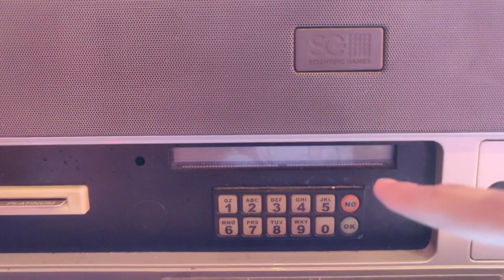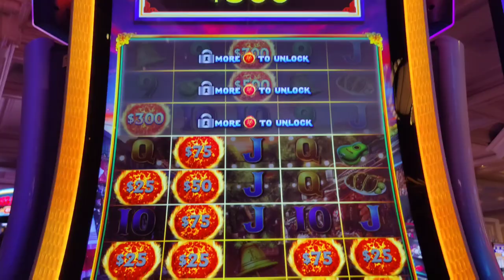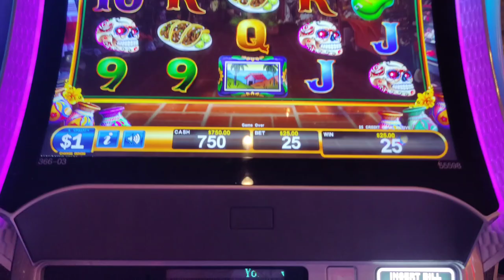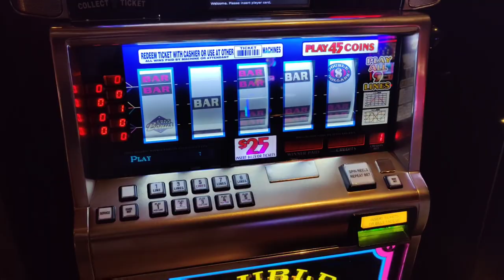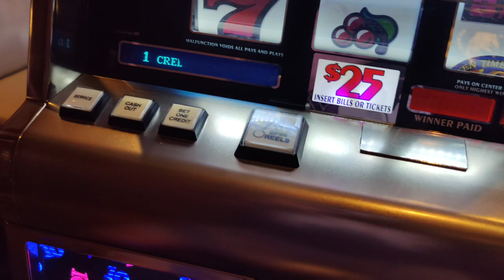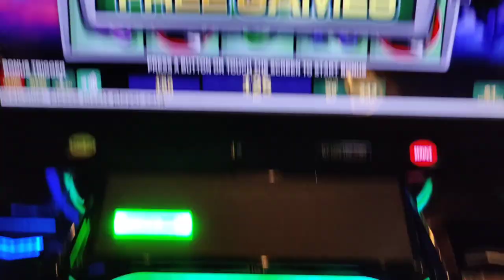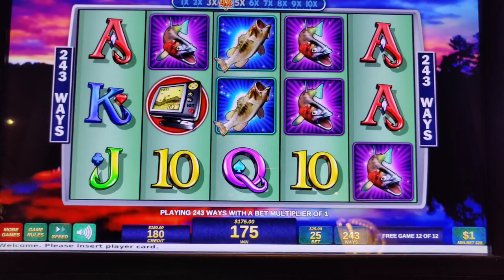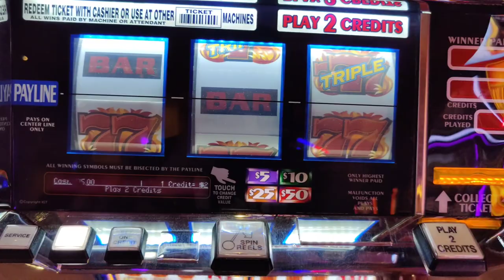My 1st Spin at Bellagio Got Me a Bonus on High Limit Fire Link!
My July 2023 Vegas trip continues at @BellagioLasVegas.  My first spin was a bonus on high limit Ultimate Fire Link!  Was that an omen of things to come?  Also featuring high limit Triple Stars, 10 Times Pay, Cash Cove, and Triple Hot Ice.